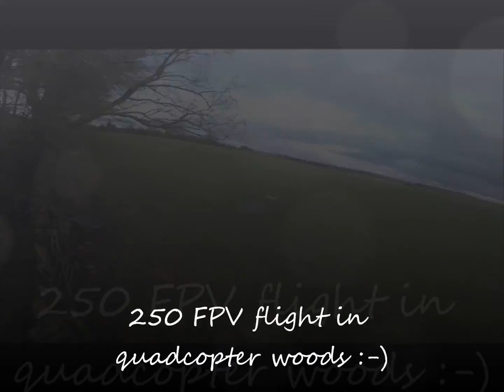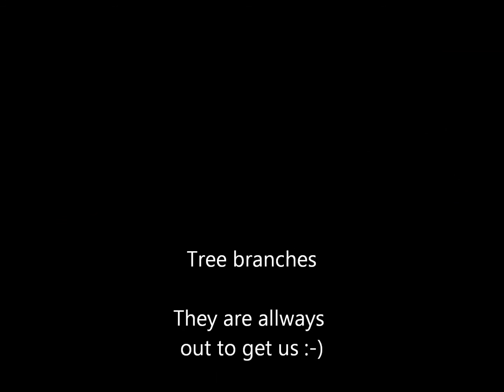QAV 250 quadcopter fpv flight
a short FPV   video of my QAV 250 quadcopter using the gopro hero3+  for the live video feed  to the fatsharks.